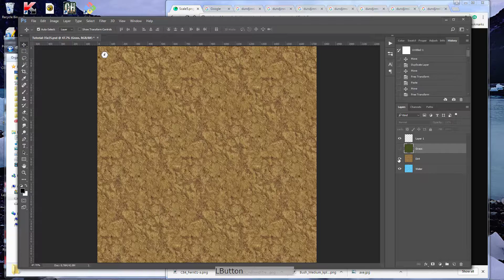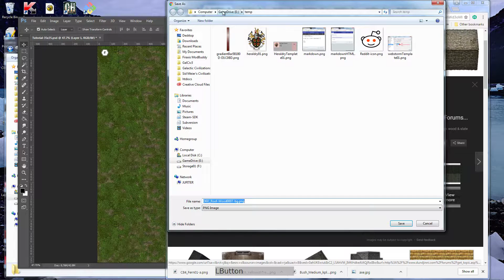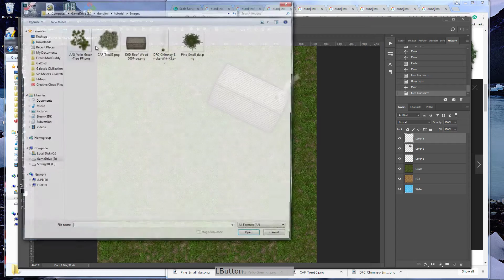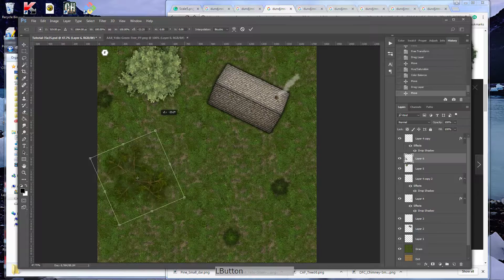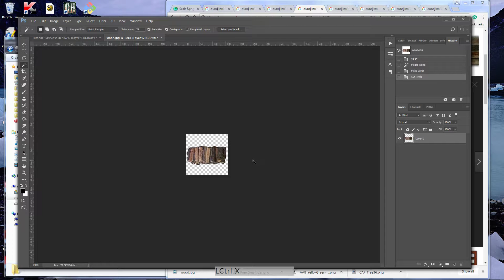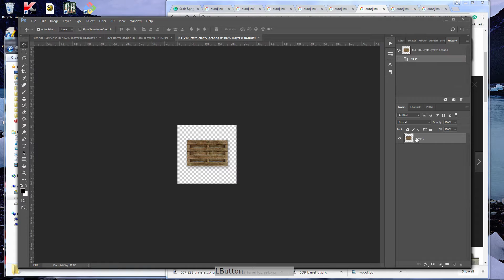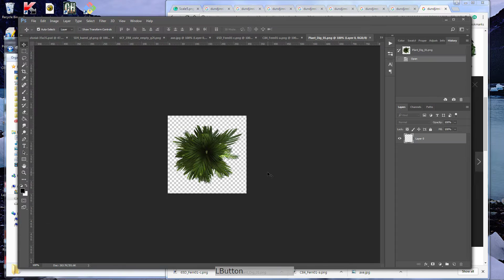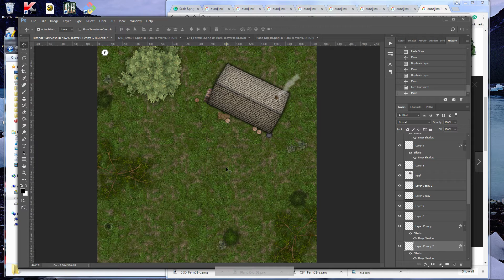BattlemapTutorial ArtAssets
Battlemap tutorial on how to find and add Art Assets from google.